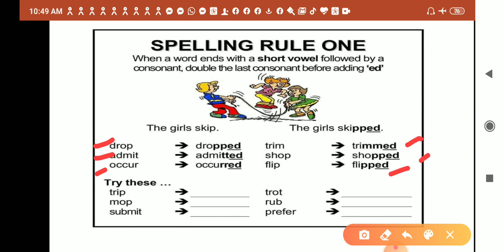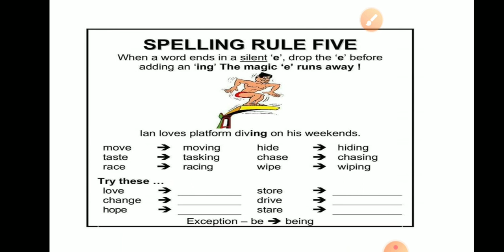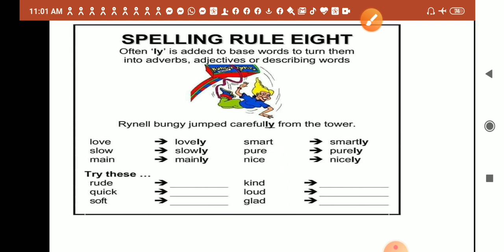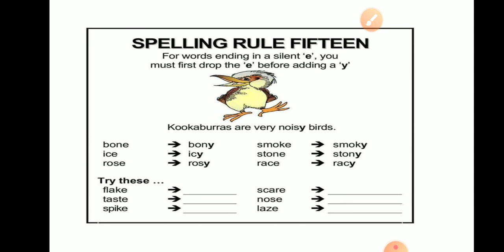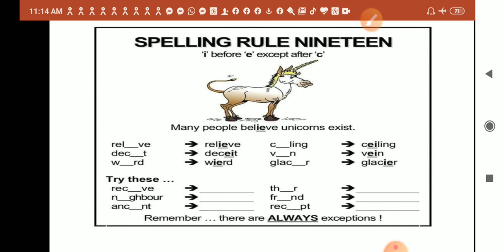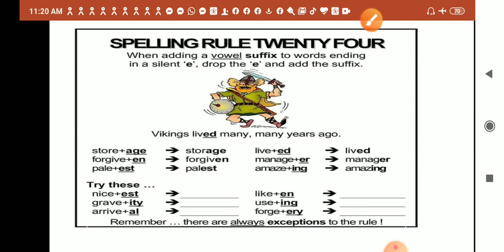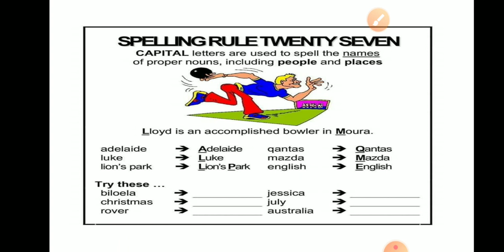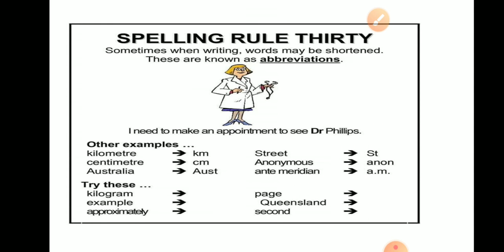English Spelling Rules, Very useful for all classes including Competitive Exam.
A Detail study of English Spelling Rules.
Important Topic for Competitive Exams.